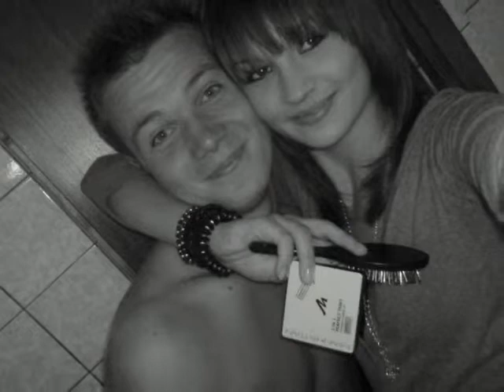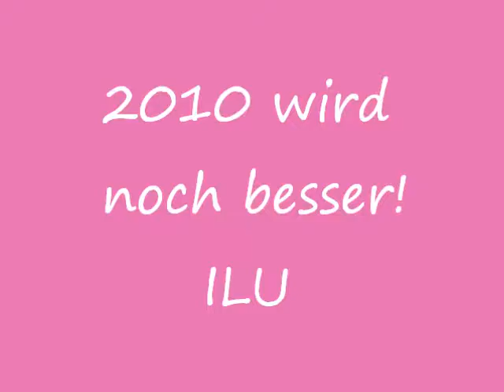VIDEO 2009 (7)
Mein 2009 =)